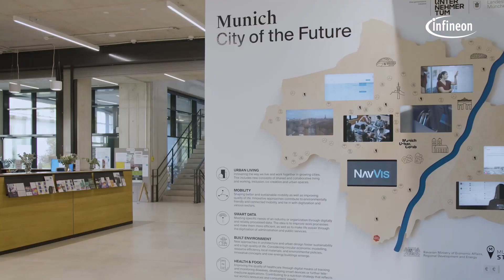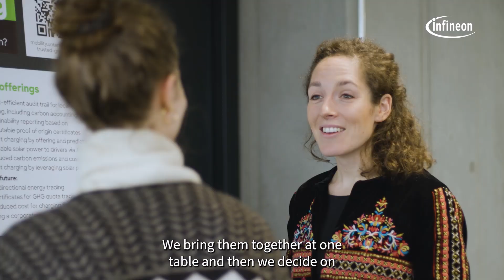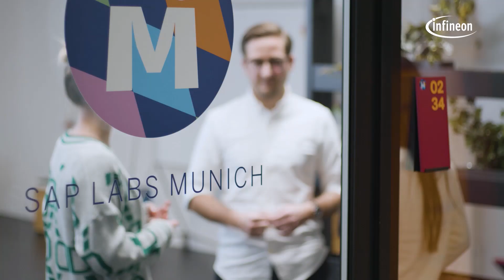Infineon's Co-Innovation Journey - Part 2: Unveiling the Power of Business Incubation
We believe that you cannot tackle the challenges of digitalization and decarbonization alone. That’s why our Business Incubation units around the world are continuously looking for new use cases and exploring them with startups, corporate innovators and other partners in multi-stakeholder projects.

Curious about how we do that? Check out our Trusted Green Charging Co-Innovation project together with Digital Hub Mobility by UnternehmerTUM, SAP, bloXmove, ChargeX, Energy Web and TRONITY.

00:00 Intro
00:25 Business Incubation
00:53 Digital Hub Mobility
02:07 Digital Identity
02:37 Conclusion
03:10 Outro